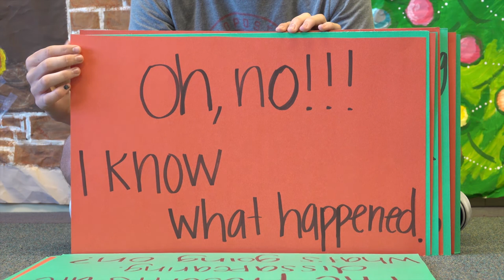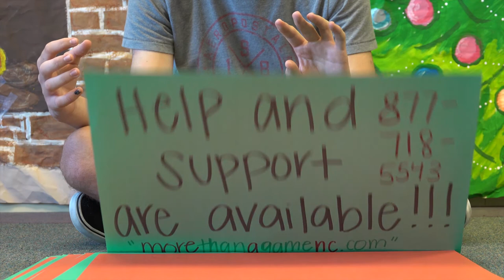Heide Trask High School Stacked Deck PSA 2018-2019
HTHS Stacked Deck program was taught in two of Coach Pruitt's Health & PE classes this year.  This PSA was developed to spread awareness about problem gambling.  Thanks to Ms. Wrye's art classes for painting the backdrops.  Thanks to Mr. Rhodes for editing the PSA.